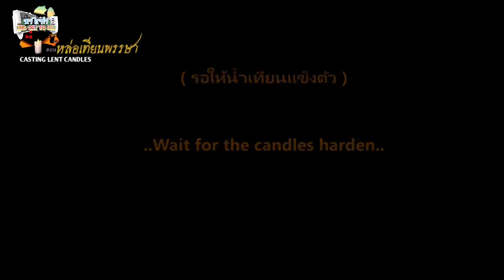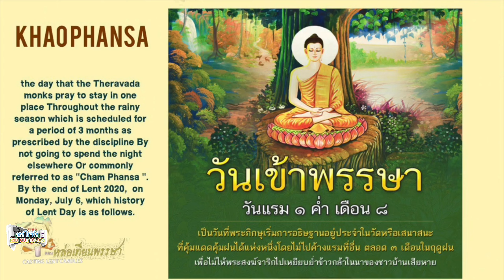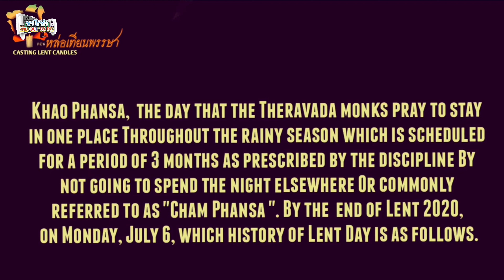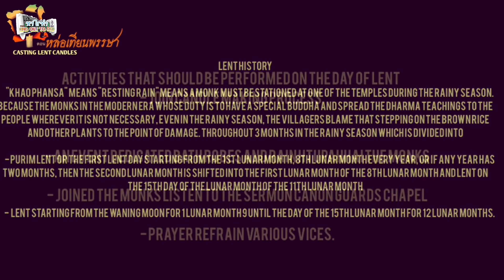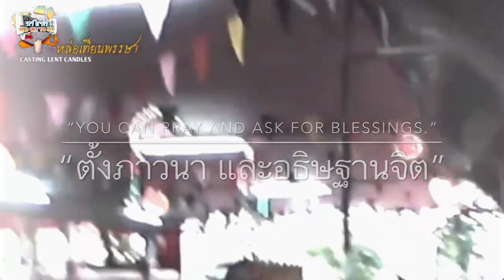หล่อเทียนพรรษา | I CASTING LENT CANDLES ) | รายการ หาไรทำ | P-SAGA’s FIND OUT TO DO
P-SAGA หล่อเทียนพรรษา | I CASTING LENT CANDLES ) | รายการ หาไรทำ | P-SAGA’s FIND OUT TO DO

หล่อเทียนพรรษา (  I CASTING LENT CANDLES ) | รายการ หาไรทำ [ FIND OUT TO DO ] : P-SAGA

    หล่อเทียนพรรษา เป็นประเพณีที่เกี่ยวกับพระพุทธศาสนา
ที่มีมาแต่ครั้งโบราณกาลในสมัยกรุงรัตนโกสินทร์ พิธีหล่อเทียนจัดเป็นพระราชกุศลและเป็นงานบุญทั่วไปของชาวบ้าน อีกด้วย โดยกำหนดจัดงานราชพิธีหล่อเทียนขึ้นในเดือน ๘ ของทุกปี ก่อนเข้าพรรษา  สมัยนั้นการหล่อเทียนใช้หล่อด้วยขี้ผึ้งทั้งสิ้น ในปีหนึ่งๆ จะใช้ขี้ผึ้งเป็นจำนวนมาก ทั้งนี้เนื่องจากบรรดาวัดต่าง ๆ ที่เป็นวัดหลวงทุกวัดจะได้รับพระราชทานเทียนพรรษา วัดละ ๑ เล่ม หรือมากกว่านั้นทุก ๆ วัด จำนวนเทียนที่หล่อจึงมีมากขึ้น
การหล่อเทียนนั้นก็เนื่องมาจากในฤดูฝนหรือที่เรียกกันว่า “ฤดูการเข้าพรรษา” คือ ช่วงแรม ๑ ค่ำ เดือน ๘ ถึงวันขึ้น ๑๕ ค่ำ เดือน ๑๑ นั้น กำหนดให้พระภิกษุทั้งหลายต้องเข้าอยู่ประจำ ณ วัดใดวัดหนึ่งตลอดระยะเวลา ๓ เดือน พระภิกษุสงฆ์ที่ต้องอยู่จำพรรษาในพระอารามระหว่างนั้น มีการสวดมนต์ทำวัตรทุกเช้าค่ำ มีความจำเป็นต้องใช้เทียนไว้สำหรับจุดบูชาให้ตลอดพรรษา พุทธศาสนิกชนจึงพร้อมใจกันหล่อเทียนสำหรับให้พระภิกษุสงฆ์ได้จุดบูชาตลอด ๓ เดือนของกำหนดเวลาเข้าพรรษา จึงเรียกเทียนที่หล่อขึ้นนี้ว่า “เทียนพรรษา” หรือ “เทียนจำนำพรรษา”
อานิสงส์ของการหล่อเทียนหรือถวายเทียนพรรษา แก่พระภิกษุนั้น เพื่อปรารถนาให้ตนเองเป็นผู้เฉลียวฉลาด มีไหวพริบ ประดุจ แสงสว่างของดวงเทียน

Khao Phansa" means "resting rain" means a monk must be stationed at one of the temples during the rainy season. Because the monks in the modern era Whose duty is to have a special Buddha And spread the dharma teachings to the people wherever it is not necessary, even in the rainy season, the villagers blame that stepping on the brown rice and other plants to the point of damage. Throughout 3 months in the rainy season which is divided into

ขอเชิญรับชมครับ..